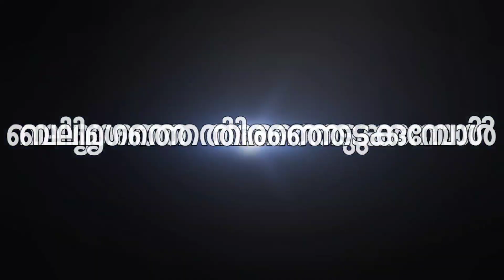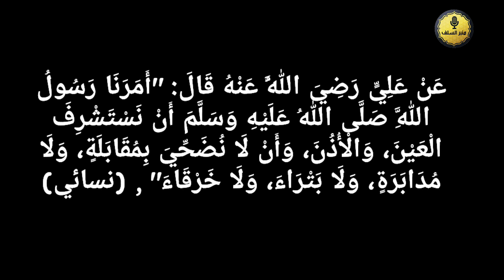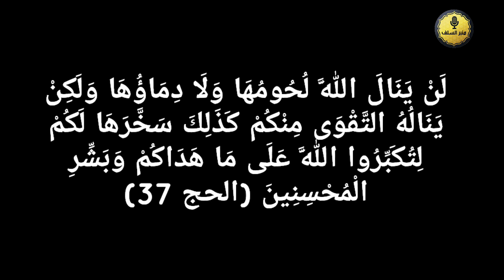ബലിമൃഗത്തെ തിരഞ്ഞെടുക്കുമ്പോൾ /Abdul Vahab swalahi Vayalar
Minbar salaf youtube:
ഒളുഹിയത്തും നിബന്ധനകളും

جَابِرِ بْنِ عَبْدِ اللهِ، قَالَ: «نَحَرْنَا مَعَ رَسُولِ اللهِ صَلَّى اللهُ عَلَيْهِ وَسَلَّمَ عَامَ الْحُدَيْبِيَةِ الْبَدَنَةَ عَنْ سَبْعَةٍ، وَالْبَقَرَةَ عَنْ سَبْعَةٍ»(مسلم)

عَنْ أَبِي هُرَيْرَةَ، قَالَ: قَالَ رَسُولُ اللَّهِ صَلَّى اللَّهُ عَلَيْهِ وَسَلَّمَ: "يَا أَيُّهَا النَّاسُ، إِنَّ اللَّهَ طَيِّبٌ وَلَا يَقْبَلُ إِلَّا طَيِّبًا وَإِنَّ اللَّهَ أَمَرَ المُؤْمِنِينَ بِمَا أَمَرَ بِهِ المُرْسَلِينَ"،)ترمذي)

أَرْبَعٌ لَا يَجُزْنَ الْعَوْرَاءُ: الْبَيِّنُ عَوَرُهَا، وَالْمَرِيضَةُ الْبَيِّنُ مَرَضُهَا، وَالْعَرْجَاءُ الْبَيِّنُ ظَلْعُهَا، وَالْكَسِيرَةُ الَّتِي لَا تُنْقِي "، قُلْتُ: إِنِّي أَكْرَهُ أَنْ يَكُونَ فِي الْقَرْنِ نَقْصٌ، وَأَنْ يَكُونَ فِي السِّنِّ نَقْصٌ، (نسائي) 4369

عَنْ عَلِيٍّ رَضِيَ اللَّهُ عَنْهُ قَالَ: "أَمَرَنَا رَسُولُ اللَّهِ صَلَّى اللهُ عَلَيْهِ وَسَلَّمَ أَنْ نَسْتَشْرِفَ الْعَيْنَ، وَالْأُذُنَ، وَأَنْ لَا نُضَحِّيَ بِمُقَابَلَةٍ، وَلَا مُدَابَرَةٍ، وَلَا بَتْرَاءَ، وَلَا خَرْقَاءَ" , (نسائي)

وَالْبُدْنَ جَعَلْنَاهَا لَكُمْ مِنْ شَعَائِرِ اللَّهِ لَكُمْ فِيهَا (الحج36)

ذَلِكَ وَمَنْ يُعَظِّمْ شَعَائِرَ اللَّهِ فَإِنَّهَا مِنْ تَقْوَى الْقُلُوبِ (الحج 32)

"إِذَا رَأَيْتُمْ هِلَالَ ذِي الْحِجَّةِ، وَأَرَادَ أَحَدُكُمْ أَنْ يُضَحِّيَ، فَلْيُمْسِكْ عَنْ شَعْرِهِ وَأَظْفَارِهِ". , (مسلم)

👁️ ഈ ചാനൽ Instagram ലഭിക്കാൻ Follow  ചെയ്യുക 👉

I'm on Instagram as @minbersalaf. Install the app to follow my photos and videos.